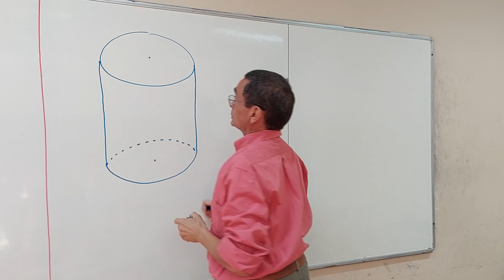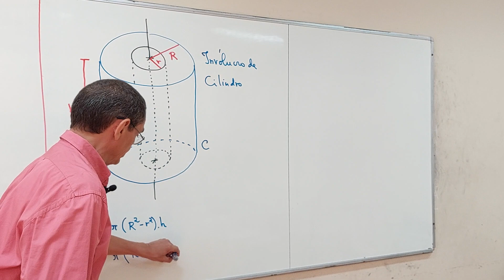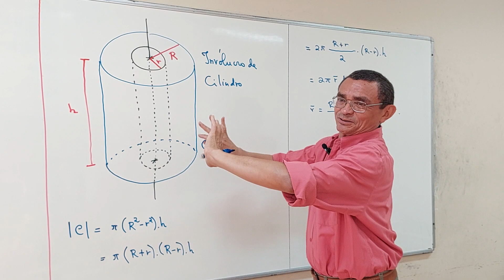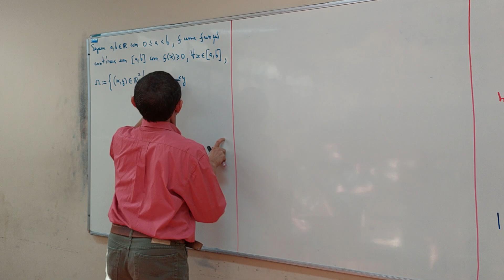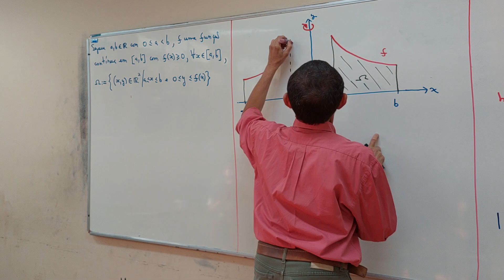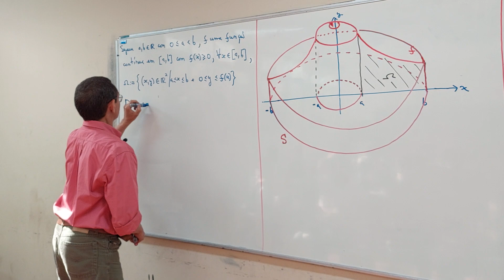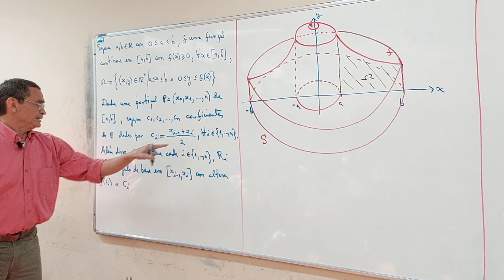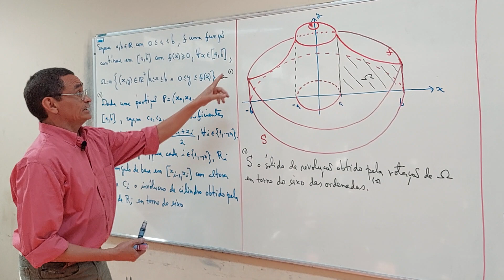Aula 03 - Parte 01/05 - Ciência da Computação